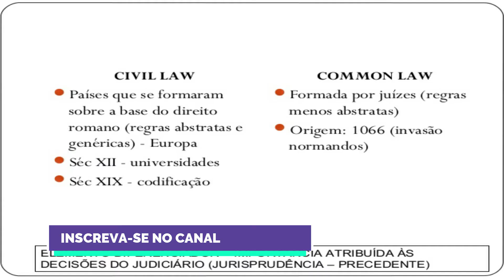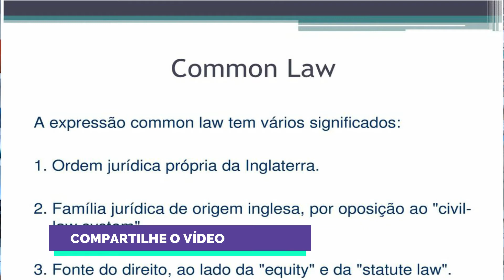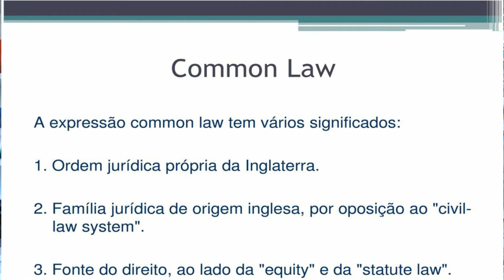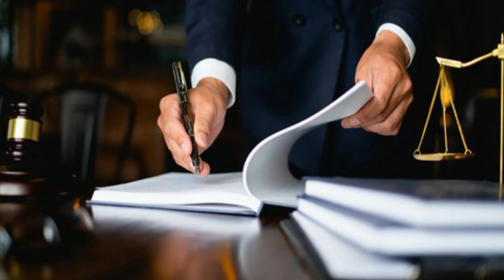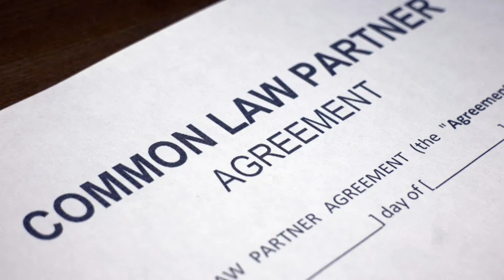DIFERENÇA ENTRE CIVIL LAW E COMMON LAW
Neste vídeo falo sobre as bases fundamentais dos dois sistemas jurídicos mais utilizados no mundo até hoje: a civil law e a common law. Assistam!

ASSISTAM, CURTAM e COMENTEM!

Sobre o canal:
Nosso canal tem por finalidade apresentar, analisar e discutir temas das áreas do direito, literatura e filosofia, com a abertura para o diálogo transdisciplinar, na perspectiva de disseminar cultura e conhecimento relevante para o público interessado.

Sobre o autor do canal:
ROGÉRIO ROCHA é maranhense, escritor, poeta, servidor do poder judiciário estadual, membro fundador da Iniciativa EIDOS (Núcleo Independente de Pesquisas e Divulgação em Filosofia e Literatura, com base na cidade de São Luís/MA) e do DUO LITERA (projeto de divulgação literária), bacharel em Direito e licenciado em Filosofia, ambos pela Universidade Federal do Maranhão (UFMA), bacharelando em Letras pela Universidade Estácio de Sá, pós-graduado em Direito Constitucional pela Universidade Anhanguera/UNIDERP, pós-graduado em Filosofia (paradigmas da pesquisa em Ética) pelo IESMA e Mestre em Criminologia pela Universidade Fernando Pessoa, da cidade do Porto (Portugal).

🌟Para adquirir meu livro de poemas "Pedra dos Olhos", entre em contato conosco e peça o seu.
Em São Luís (MA), você encontra o livro na Livraria THEMIS do Monumental Shopping e na Livraria da AMEI no São Luís Shopping (ou pelo